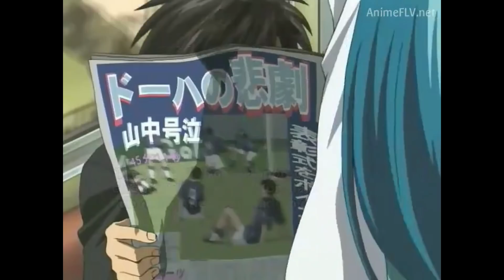DEL ODIO AL AMOR #2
Del odio al amor hay un solo paso... O por lo menos en el anime xd

Musica del ending:
"Venus Ending" by: Mahongaku